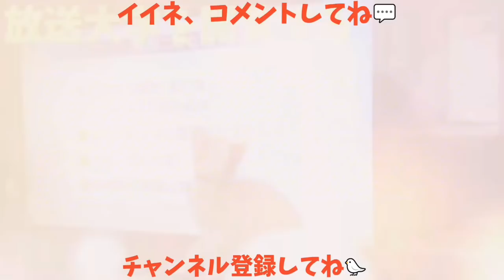【撫で回しの刑】夜間ミルぽんがうるさいから罰として撫で回しの刑にしてやった😏 20180326、猫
【撫で回しの刑】夜間ミルぽんがうるさいから罰として〇〇の刑にしてやった😏 20180326、猫